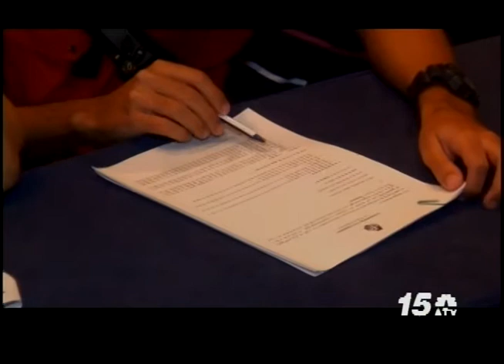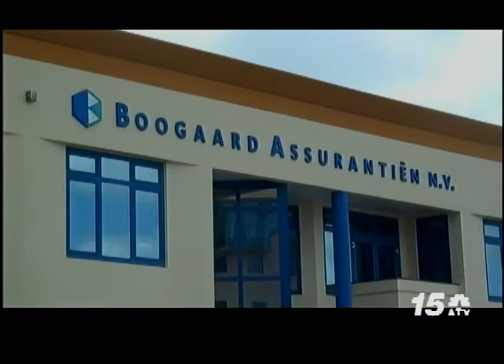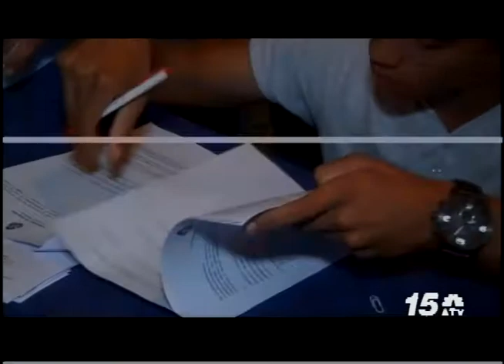Noticia Awenochi - Michelle vs Evelyn